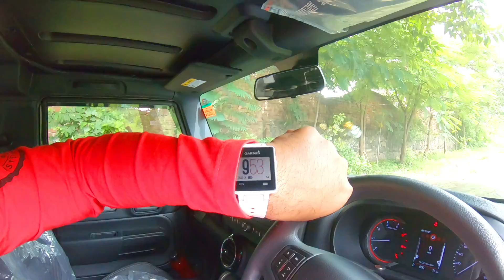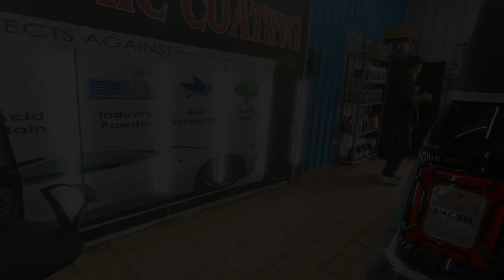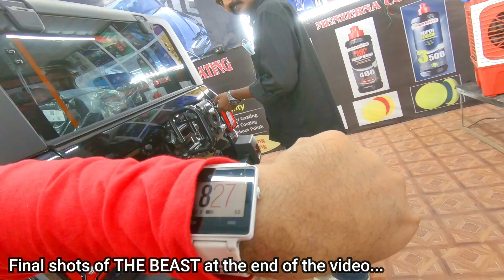भुकेने वाट लागली...😶 CERAMIC COATING ON OUR THAR , MAHINDRA THAR 2022 , 10H CERAMIC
मित्रांनो तुमच्या गाडीचे काम इथे (Royal Ceramic Coating and Retailing Shop, Bavdhan) करायचे असल्यास सावध रहा, माझ्या Alto k10 वर काम करताना अतिष नावाच्या तिथल्या व्यक्तीने फसवणूक करण्याचा प्रयत्न केला, पण गाड्यांबाबत मला माहीती असल्याने, मी फसवणूक होण्यापासून वाचलो, तुम्हीही सावध रहा, हे शॉप avoid करावे अशी माझी सर्वांना विनंती... अखंड सावध रहावं...

Beware guys , Atish is a scamer. He cheated me.
I did 10h ceramic coating on my Thar 15 days ago, but they did not Polish on rooftop, No ceramic coating on Glasses, Headlights and Alloy wheels, no Interior cleaning, or even did not polish my dashboard, they are scammers plz go to different shop